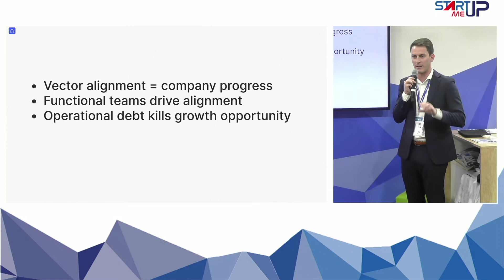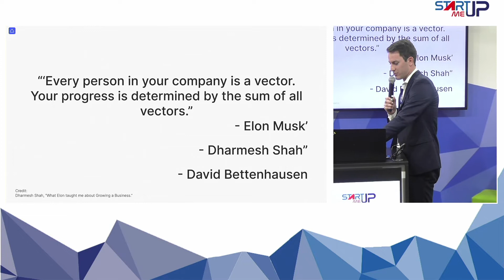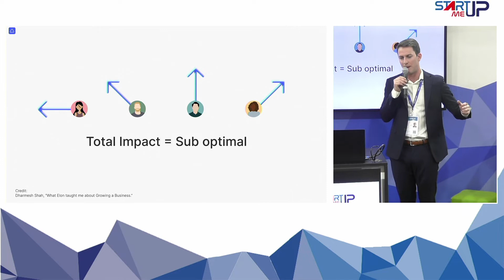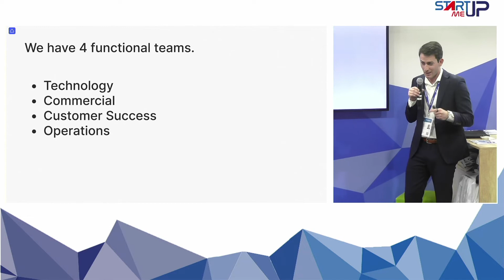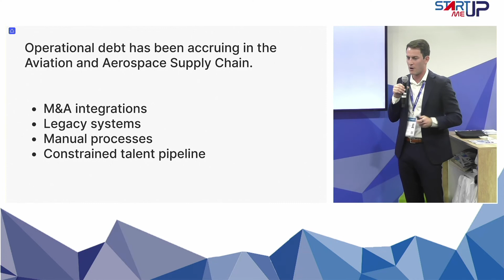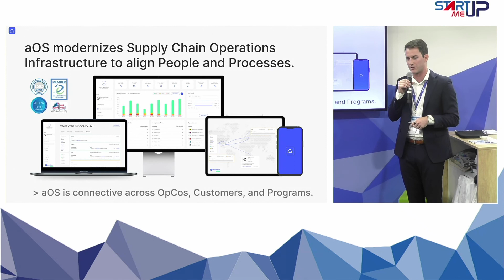🎤 Pitch Aerotrax | Start-Me-Up | Salon du Bourget 2023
Pitch aerotrax